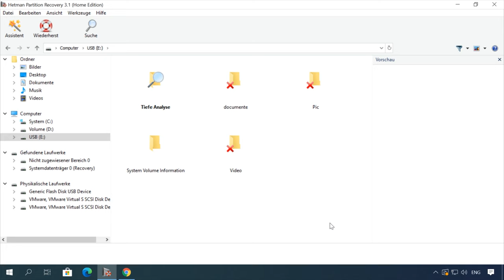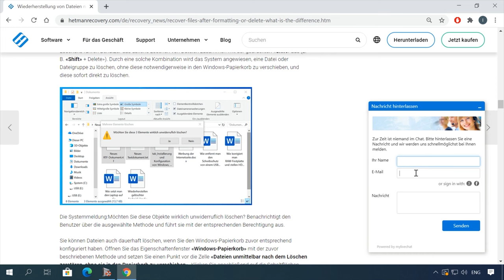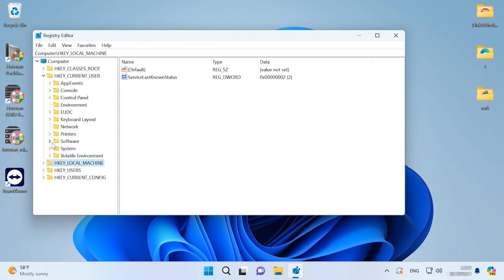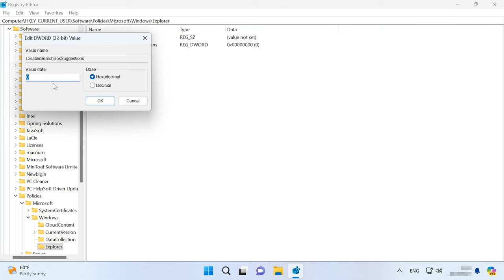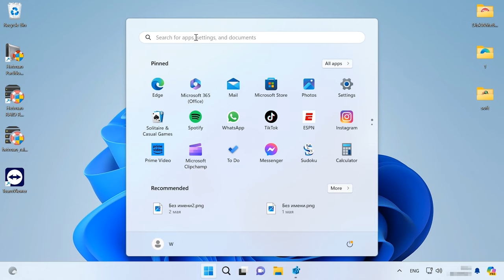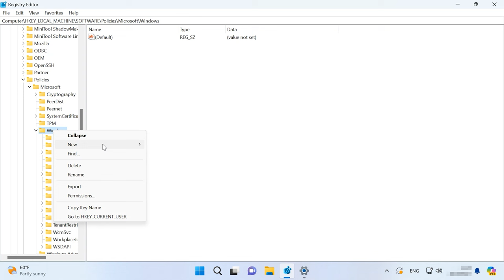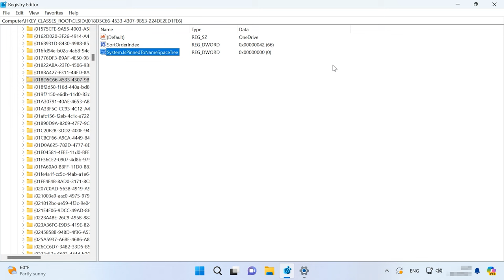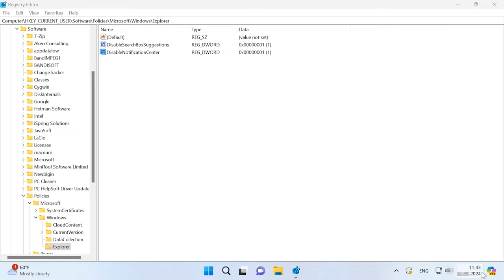Nützliche Registry-Bearbeitungen für Windows 11 2024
⭐⭐⭐⭐⭐In diesem Video zeige ich dir, welche Registry-Anpassungen unter Windows 11 wirklich sinnvoll sind und wie du sie sicher umsetzen kannst, um dein Benutzererlebnis zu verbessern. Wenn du deinen PC schneller und sicherer machen willst, bist du hier genau richtig! Von Leistungssteigerung über Anpassung der Benutzeroberfläche bis hin zu optimierten Sicherheitseinstellungen – diese Registrierungsänderungen bieten dir viele Vorteile. Schau dir das Video an und erlebe, wie dein Windows 11 auf das nächste Level kommt!

❗️❗️❗️ UNTERSTÜTZEN SIE DIE UKRAINISCHE ARMEE, spenden Sie für den „Turn Live“-Fonds ❗️❗️❗️

Inhalt:
00:00 – Intro
01:49 - So erstellen Sie einen Wiederherstellungspunkt für Windows 11
03:01 - Wie kann man die alte Ansicht des Kontextmenüs wiederherstellen?
04:03 - Entfernen Sie die Bing-Suche aus dem Suchmenü.
05:26 - Ein beliebiges Programm zum Kontextmenü hinzufügen
07:03 - Automatische Systemaktualisierung ausschalten
07:49 - OneDrive aus dem Explorer entfernen
08:13 - Deaktivieren des Sperrbildschirms
08:51 - Deaktivieren Sie das Aktions- und Benachrichtigungscenter
09:53 – Schlussfolgerung

Andere Videos